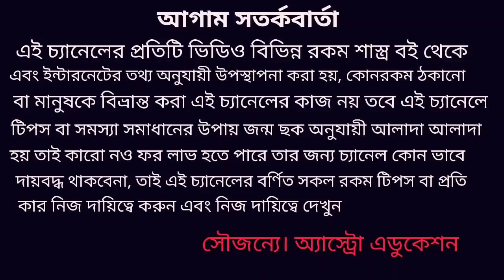সিংহ রাশি মার্চ মাসের রাশিফল! Singha Rashi March 2020 rashifal!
সিংহ রাশির মার্চ মাস অর্থ কর্ম ব্যবসা শিক্ষা প্রেম বিবাহ দাম্পত্য জীবন ও চাকরি কেমন যাবে এই নিয়ে এই ভিডিওতে বিস্তারিত আলোচনা করা হয়েছে ধন্যবাদ !